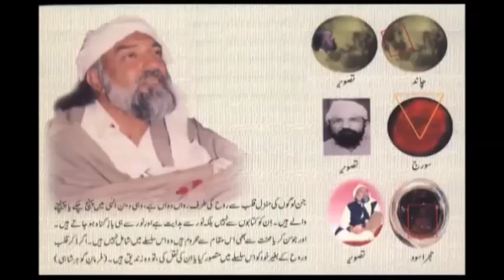Qaseeda-e-Gohar Shahi - Ya Sakhi Lujpaal Riaz-e-Gohar Shahi by Nasir Gohar